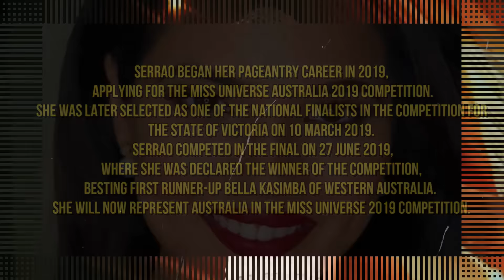aussie girl indian